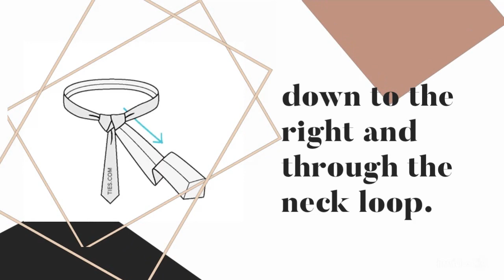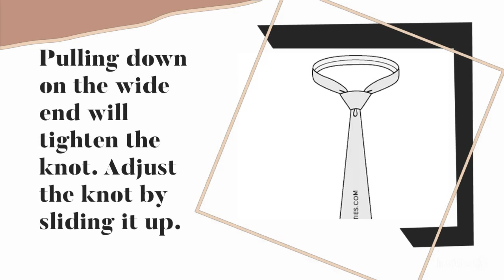How to tie a Windsor tie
A short description on how to tie a windsor tie